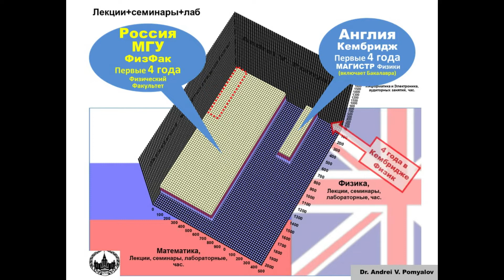Да кто вам сказал -что русское высшее образование хуже заграничного? (МГУ-Кембридж/Оксфорд)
"Кто сказал"...  МГУ vs Cambridge+ Oxford 29sec.
Рассказывает русский эмигрант, Доктор физики и математики, Андрей Помялов.
Рассказчик имеет 17 лет личного опыта жизни и работы за границей, в хай-тек промышленности и в университетах в США, Канаде, Израиле, Австрии, 12 лет занимался сравнительным анализом систем высшего инженерного образования в США, Европе и России, имеет 12 лет опыта работы в НИИ АН СССР до эмиграции, а также опыт 5 лет работы в хай-тек промышленности современной РФ. Инженерная специальность рассказчика: оптоэлектроника, оптическая и радиосвязь, микроэлектроника, СВЧ электроника, физика магнитных материалов. Андрей Владимирович Помялов член Нью-Йоркской Академии Наук, имеет степень Доктора Физики и Математики (Израиль), Кандидат Физ-Мат. Наук(СССР). Выпускник Московского Технического Института(МФТИ) 1981 года.

Подробности в книгах:
1. «СКОЛЬКО СТОИТ РОССИЙСКИЙ ИНЖЕНЕР?..» - рекомендован формат .PDF

2. «РУССКИЕ» ЗА ГРАНИЦЕЙ: ЧЕГО СТОИТ "НАШЕ" ОБРАЗОВАНИЕ ТАМ"? -- рекомендован формат .PDF

3. “Russian Engineering and Science Schools on the American scale.”( How to evaluate Russian university degrees in Sciences and Engineering.) –

4. «Russian University Degrees on Western Scales» («Русские университетские степени по Западной шкале. »)-        эта книжка доступна в 3 РАЗНЫХ вариантах:
а. В электронном виде:
б. БУМАЖНАЯ ВЕРСИЯ журнального формата -с наиболее подробными иллюстрациями и максимальным разрешением картинок :
«Russian University Degrees on Western Scales-2: In more detail». или
в. Компактная БУМАЖНАЯ ВЕРСИЯ - стандартного книжного формата:

5. «Russian University Degrees on Western Scales-3: MSU/МГУ vs Oxford University (UK)».
«Русские университетские степени по Западной шкале-3. МГУ по шкале Оксфорда» (Англия)».

6. «Russian University Degrees on Western scales - 4. Bauman MSTU/МГТУ Баумана on MIT scales». «Русские университетские степени по Западной шкале-4. МГТУ Баумана по шкале MIT(США)».